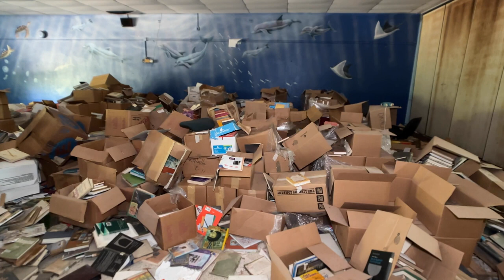Darrell L Anderson Navedo